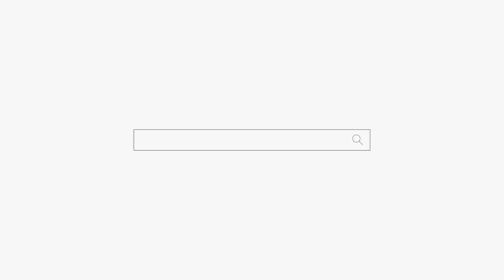보신탕 먹고 개박살?? "우리 집에 도깨비가 살아요ㅠㅠ" 용군TV 천상선녀 (천안점집 평택점집 안성점집 유명한점집 용한점집)